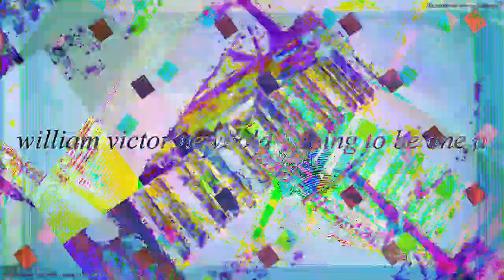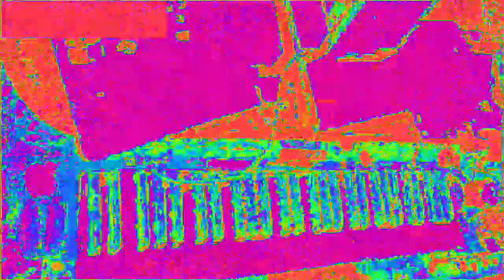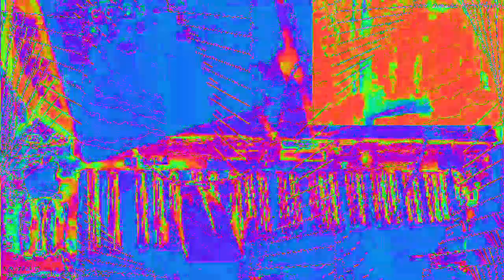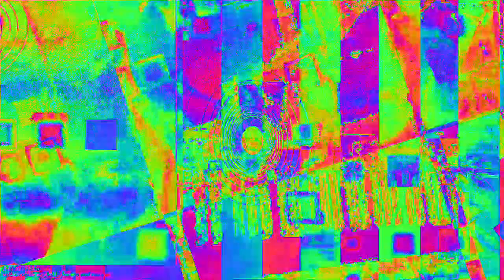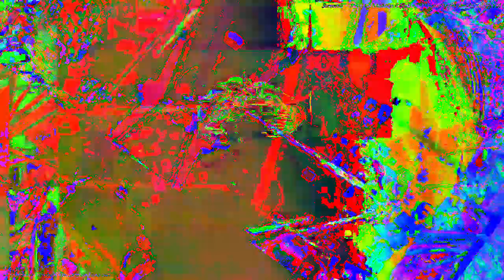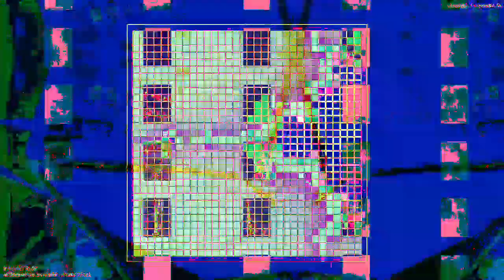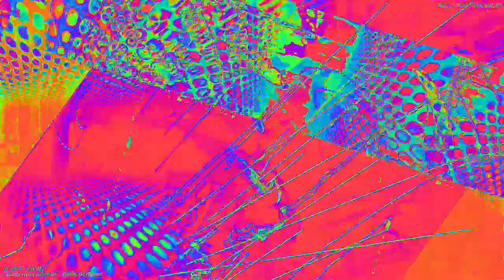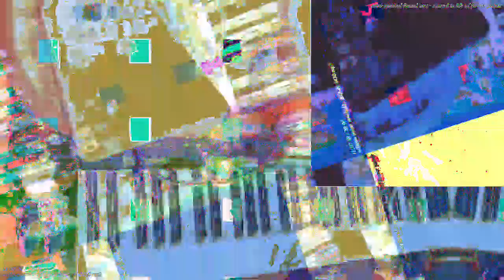Movie 23 02 06 16h41m49s 33:33 video mixes with new audio levels changing parameter settings